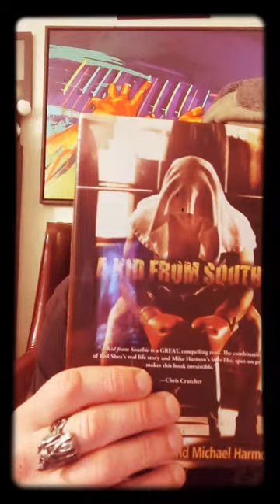South Boston Trip